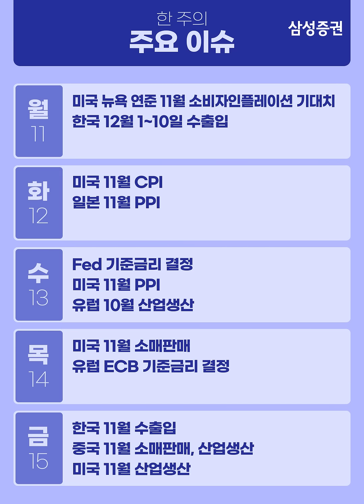이번주 증시일정 체크하세요! (12월11일 ~ 12월15일)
[12월2주차] 캘박 - 주간 매크로/테마 캘린더 (발간일:23.12.11)
본 자료는 삼성증권 홈페이지에 공표된 조사분석자료를 기반으로 작성되었습니다.